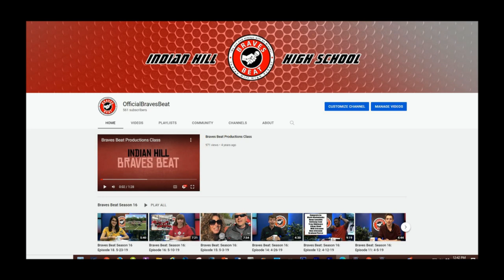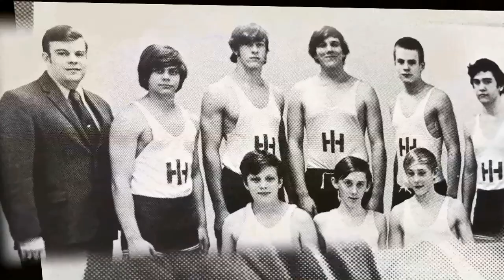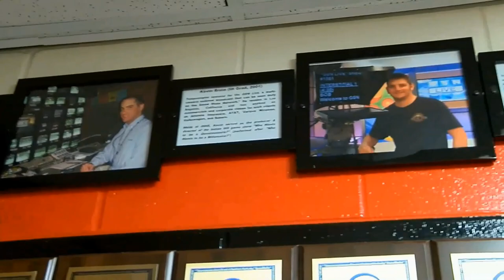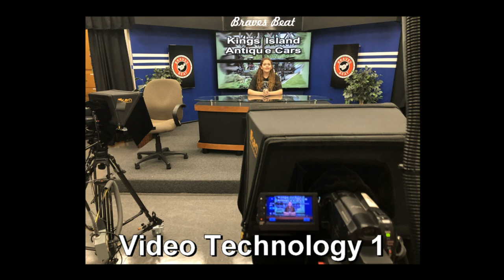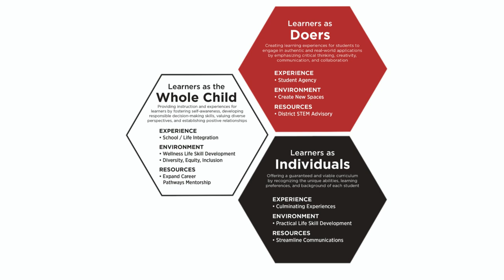IHEVSD: MASTER CLASS - OCTOBER 2022